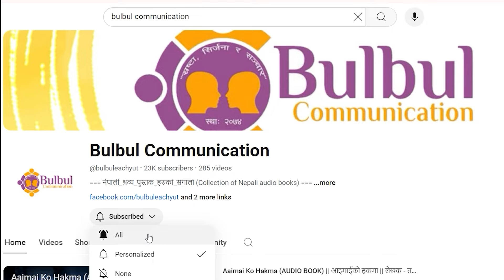KKK 005 || फर्केर हेर्दा || Audio Book || KHAGENDRA SANGRAULA || ACHYUT GHIMIRE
कुन्साङ काका (खगेन्द्र संग्रौला) का कथाहरूको श्रव्य श्रृंखला - कुन्साङ काकाका कथा
 [KUNSANG KAKA KA KATHA]
Vocal By - Achyut Ghimire Bulbul
Intro Voice: Nilima Chaulagain
Thumbnail Image Designer: Sushil Sapkota
Writer - Khagendra Sangraula
Produced by: Bulbul Commnication

नेपाली झर्रो साहित्य र लेखनमा खगेन्द्र संग्रौला एउटा उम्दा नाम हो । उहाँका कथा, निबन्ध, , उपन्यास, लेख र अन्य कुन पनि विधाका लाखौं पाठकहरूले उहाँलाई "कुन्साङ काका" उपनामले चिन्छन् । वि.सं. २००३ मंसीर १० गते पाँचथरको सुभाङ गाउँमा जन्मनुभएका संग्रौला अहिले पनि लेखनमा सक्रिय मात्रै नभएर युवादेखि प्रौढसम्मका सबै उमेर समूह माझ चर्चित हुनुहुन्छ ।
भिन्न भिन्न कालखण्डमा लेखेर विभिन्न पत्रपत्रिकामा छपाइसक्नुभएका कथाहरूको श्रव्य संस्करण (audio book) बनाउनका लागि लेखक खगेन्द्र संग्रौलासँग सहकार्य गर्न पाउँदा हामी गौरवान्वित छौं ।

बुलबुल कम्युनिकेसनको दोस्रो च्यानल "श्रुति संवेग (SHRUTI SAMBEG)" मा हरेक शनिवार र बुधबार नेपाली समय अनुसार साँझ ८ बजे उहाँको एउटा कथा प्रेमियर गर्नेछौं ।

"कुन्साङ काकाका कथा" श्रृंखला अन्तर्गत आज २०८१ कार्तिक ३ गते शनिवार पाँचौं कथा प्रस्तुत गरेका छौं । कथाको शीर्षक छ – फर्केर हेर्दा ।
We are thankful to the background music creator team.
Tabala : Jagannath Dhaugoda
Vocals : Sujata Verma/Sugama Gautam/Jonisha Poudel
Harmonium : Kundan Pathak
Esraj : Santosh Bhakta Shrestha
Sarod : Rupa Neupane
Recorded Studios : Music Nepal/Kathmandu Jazz Conservatory
Lyrics : Sangeet Pravin Nararaj Dhakal/Binaya Verma/Shree Kc

Social media link to contact the reciter Mr. Achyut Ghimire:
Any illegal reproduction of this content or registering fraudulently with interactive streaming mechanical royalty collection agency without our consent will result in immediate legal action against concerned person/company.
Main producer of the all four YouTube channels - Bulbul Communication, Shruti Sambeg, Preet Ki Reet & Nepali Chhapro is Mr. Achyut Ghimire 'Bulbul'. All contents and musics used in these channels are solely his production.